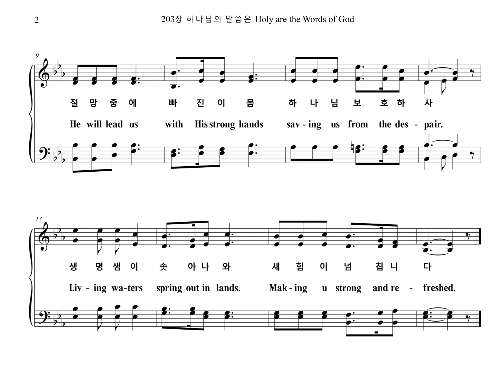203장 하나님의 말씀은 Holy are the Words of God (Chorus Part)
203장 "하나님의 말씀은 Holy are the Words of God" Chorus Part 입니다.

하나님의 말씀

1. 하나님의 말씀은 생명의 말씀이라
광야 같은 세상에 길 잃고 방황할 때
절망 중에 빠진 이 몸 하나님 보호하사
생명 샘이 솟아 나와 새 힘이 넘칩니다

2. 하나님의 말씀은 은혜의 말씀이라
누구든지 믿고서 참으로 회개하면
하나님이 사해 주사 구원함 베푸시고
가이없는 큰 은혜로 늘 품어 주십니다

3. 하나님의 말씀은 진리의 말씀이라
믿음으로 지키어 자유를 얻게 되면
어려운 일 힘든 일도 담대히 할 수 있어
온전하신 말씀으로 승리케 하십니다

4. 하나님의 말씀은 사랑의 말씀이라
험한 세상 살 동안 언제나 돌보시고
변함없는 사랑으로 우리를 지키시어
하늘나라 이르도록 인도해 주십니다

1. Ho-ly are the Wards of God, Words of the life and the truth.
When we're lost in de-sert lands. Not know-ing where to pro-ceed.
He will lead us with His strong hands Sav-ing us from the des-pair.
Liv-ing wa-ters spring out in lands. Mak-ing us strong and re-freshed.

2. Grace-ful are the Wards of God, Words of His love and His grace.
When we come with faith in Him, Con-fess-ing all of our sins.
God will for-give all of our sins, Mak-ing us sav'd and re-born.
He will make us brave and strong, Pro-tect-ing us in His arms.

3. Truth-ful are the Wards of God, Words of the truth and the life.
When we live with faith in Him, We will be free in His truth.
In cri-sis times we will be strong Be-cause He takes care of us.
God will make us o-ver-come all, When we are in His strong hands.

4. Full of love the Wards of God, Words of His com-for-ting love.
When we face the cru-el life. He keeps us in His strong hands.
God will lead us in our own life in dan-ger keep-ing us safe.
To Your King-dom lead us Oh God, Where we all meet to-ge-ther.